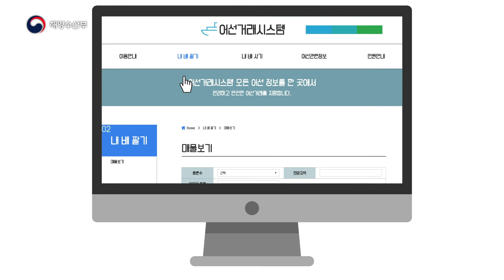해양수산부 '어선 거래 시스템'